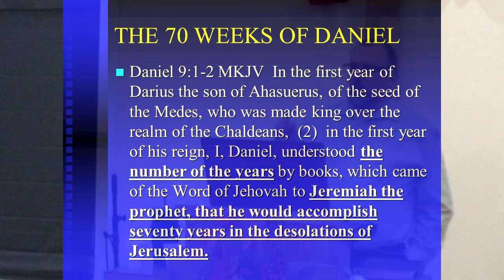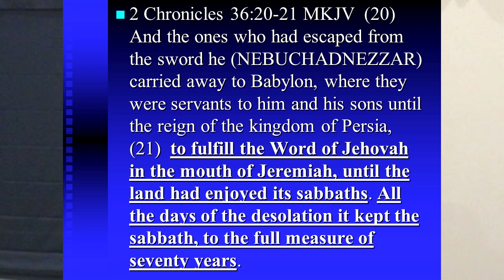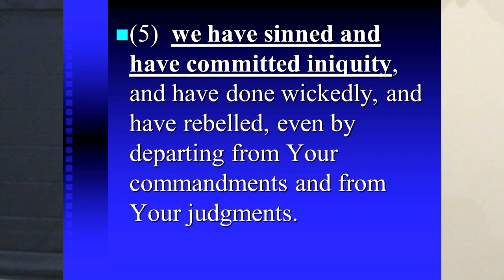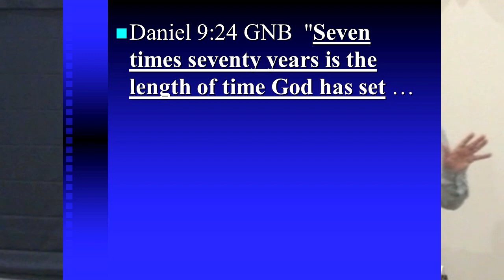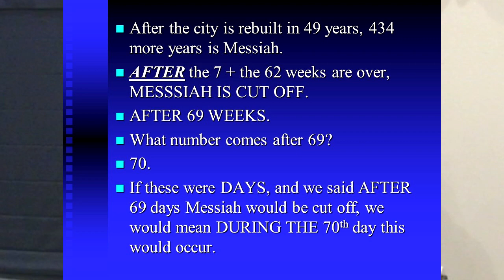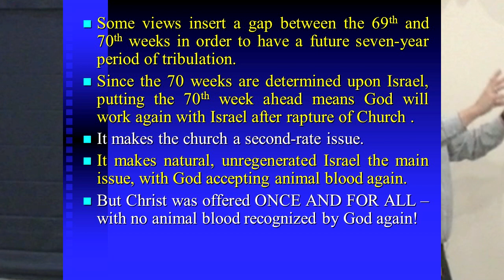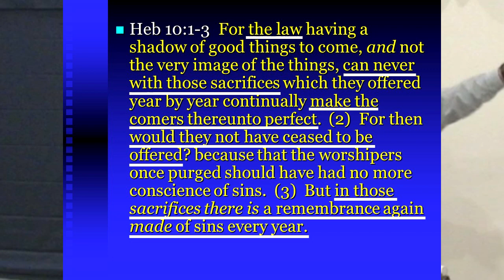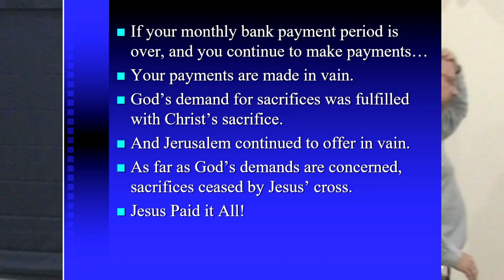BIBLE PROPHECY - Part 1 - Daniel's 70 weeks and "the Rest"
Rarely discussed scriptures prove the truth of the 70 Weeks of Daniel.  With a focus on the cross see how prophecy comes together to point to Jesus.